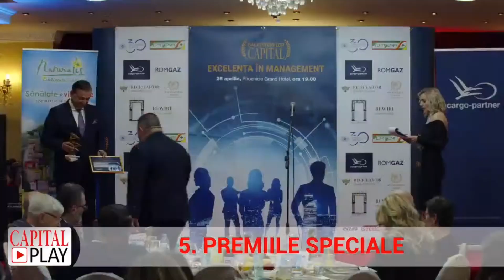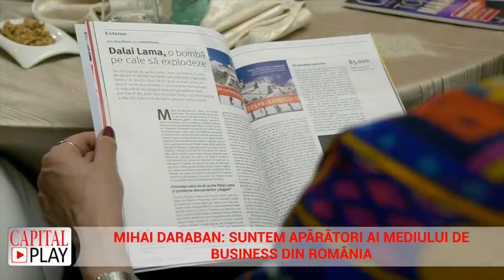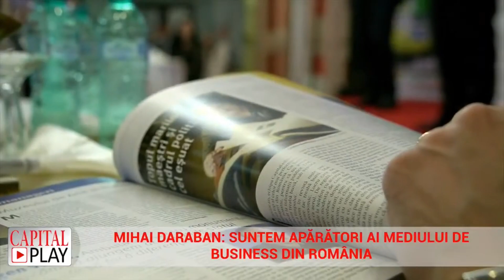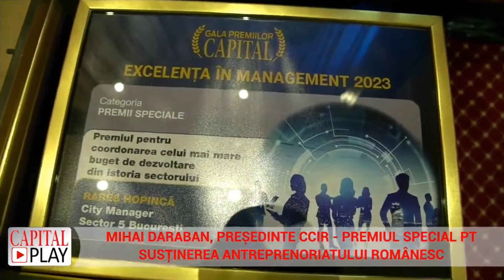Președintele CCIR, dl Mihai Daraban - Premiul Special pentru susținerea antreprenoriatului românesc